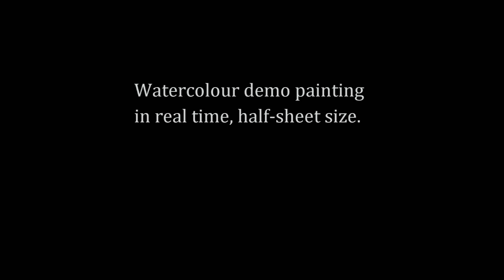'Marsh harrier over the starling roost'. Full watercolour demo by Jem Bowden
A full watercolour demo in real time, unedited.
Paper = Half-imperial size Bockingford 200lb weight, Not surface.
Paints = W & N: Winsor Blue (red shade), Indian Red, Raw Umber, French Ultramarine (and maybe a bit of Light Red).
Brushes (x3) = a self-modified chinese calligraphy brush (my 'Black Sheep'), Jackson's Art own brand squirrel mop; series 828 size 15, and The Steve Hall mop.
I hope the video is useful or enjoyable to watch.  Thank you for your interest.